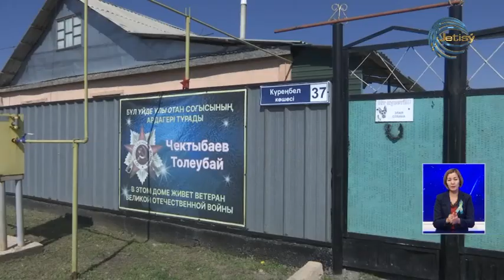Ерлікке тағзым - ардагерлерге құрмет!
Ерлікке тағзым - ардагерлерге құрмет!  "Жетісу" және "Вестник" басылымдарының ұжымдары,  Ұлы Отан соғысының ардагерлерін жеңіс күніне орай құттықтап қайтты. Баспа саласының мамандары бүгінгі бейбіт күніміз  үшін ардагерлердің алдында бас иіп құрметтеу  борышымыз деп санайды